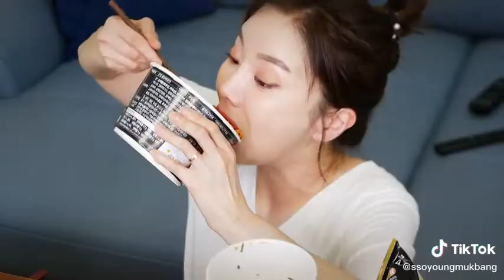Amazing eating-Eating mukbang-eating so fast / น่ากิน-กินมุก-กินเร็วมาก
Hello!
Welcome to my official channel! You will be happy with my many kind of videosthat will show all of you about cooking, ewating, eating show, eating sound, and etc.